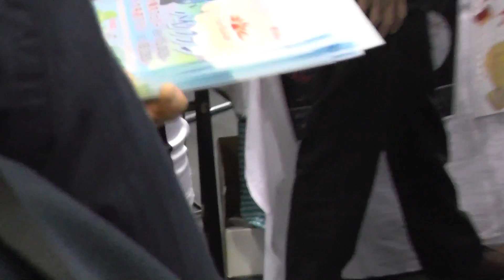大阪モーターサイクルショー ２０１５ （その６１）Osaka motorcycle show 2015 (61) 大阪摩托车表演2015(那个61)